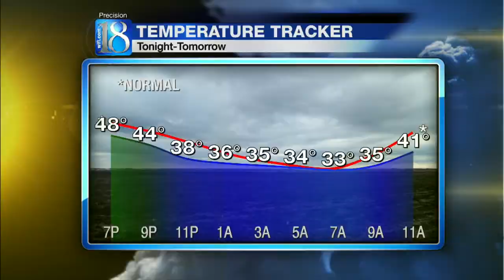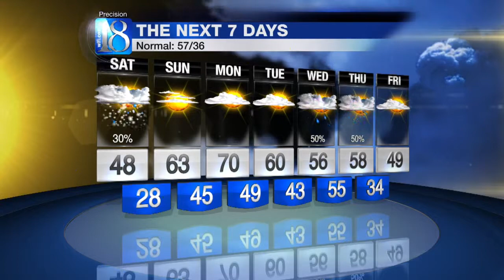News 18 at Six